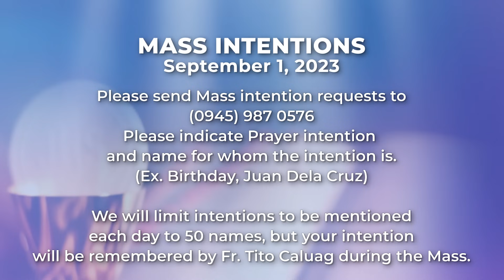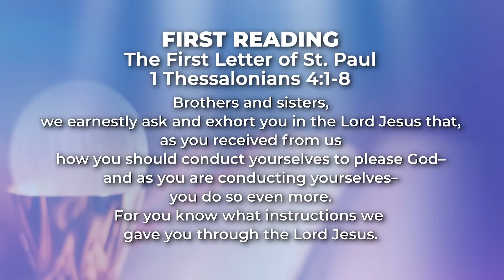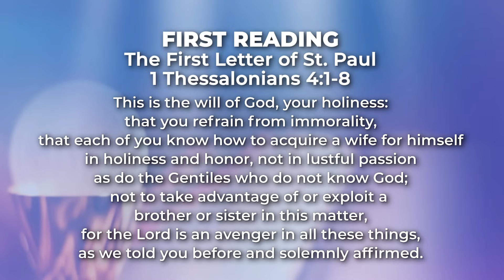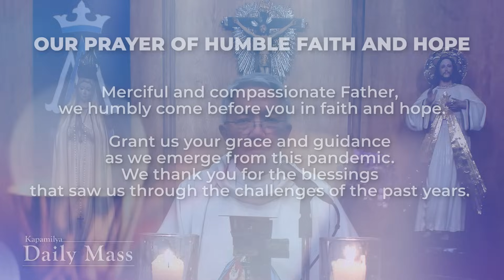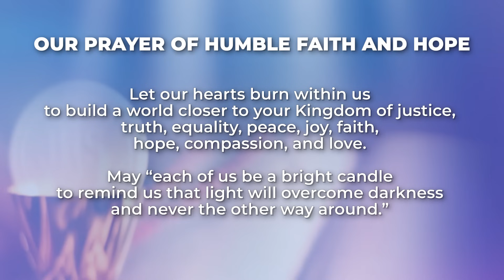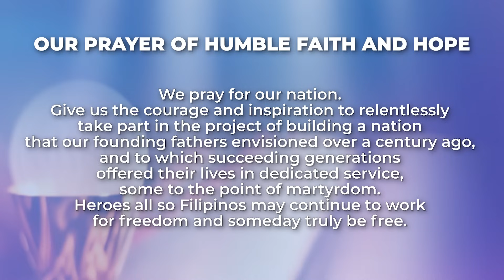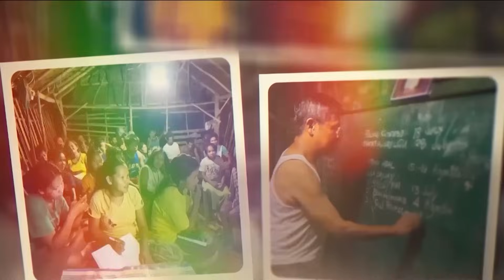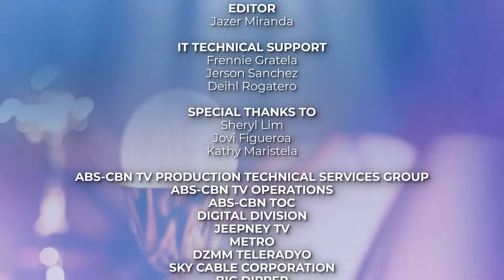September 1, 2023 | Be Vigilant and Always Live A Life of Integrity | 𝐊𝐚𝐩𝐚𝐦𝐢𝐥𝐲𝐚 𝐃𝐚𝐢𝐥𝐲 𝐌𝐚𝐬𝐬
The Gospel of Matthew pressed on the importance of being vigilant and living a life of integrity as we wait for God's coming. We are reminded that having a certain consistency can also help us develop a vigilant mind and lifestyle when it comes to living for God. Lastly, this Gospel also encourages us to have the self-discipline to constantly do things on a day-to-day basis. This kind of discipline plays an important role in preparing ourselves for God.

Reflect more on this as we celebrate the Kapamilya Daily Mass today, August 25, 2023 with Father Tito Caluag.